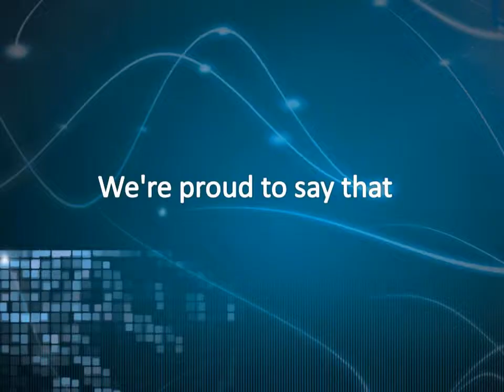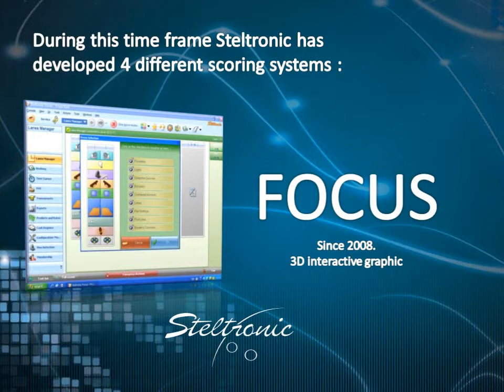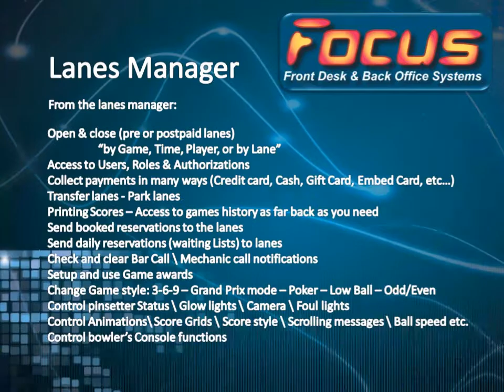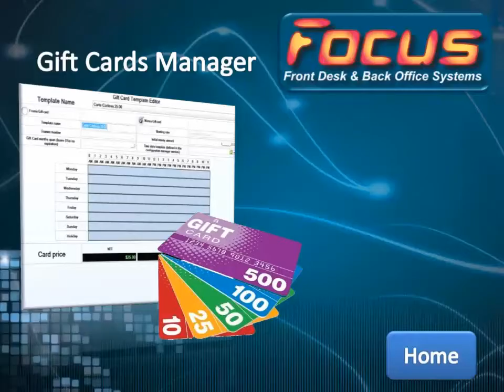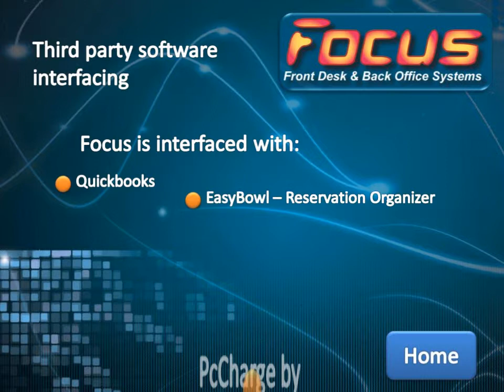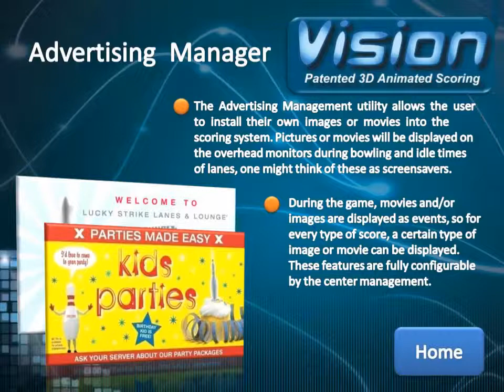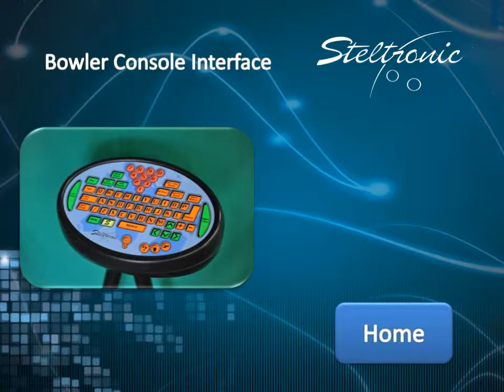Steltronic Focus Presentation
This video explains all of the current Steltronic features of the Focus-Vision system.